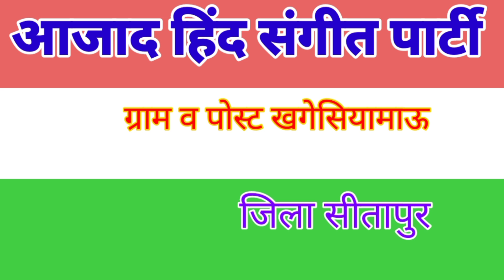भाग 13~ सुहागन बनी अभागँन आजाद हिंद संगीत पार्टी मन्झू भाई की नौटंकी खगेसियामाँऊ जिला सीतापुर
हम हर दिन हर नई पार्टी के अच्छे अच्छे प्रोग्राम लाते रहेंगे आप हमारे चैनल में जुड़े रहें

मस्ती ही मस्ती सीतापुर यूट्यूब चैनल सब्सक्राइब करें साथ में बैल आइकन वाला बटन जरूर दबा दें जिससे सबसे पहले वीडियो आप तक पहुंचे आपको तुरंत ही देखने को मिले अच्छा लगे अच्छा लगे तो लाइक और कमेंट करें जिससे हमारा मोटिवेशन बना रहे हैं

हमारी द्वारा बनाई गई सभी  के प्रोग्राम आपको अच्छे लगते हैं तो कमेंट में जरूर बताएं और हमारे साथ इसी तरह बने रहे हम आपके लिए हर रोज नई नई पार्टी के नए-नए कहानी लेकर आएंगे धन्यवाद

हमारा फेसबुक पेज फॉलो करें

हमारा इंस्टाग्राम फॉलो करें

यूट्यूब से इंस्टाग्राम फेसबुक सभी पर हमारी नौटंकी प्रोग्राम देख सकते हैं